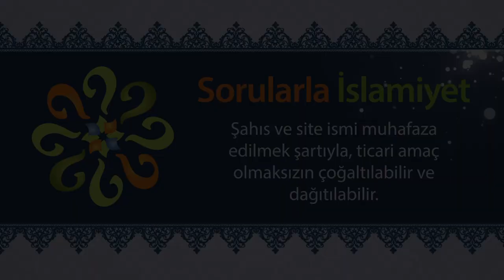Ezan ilk olarak ne zaman okunmuştur?